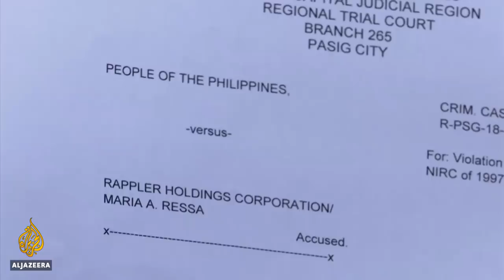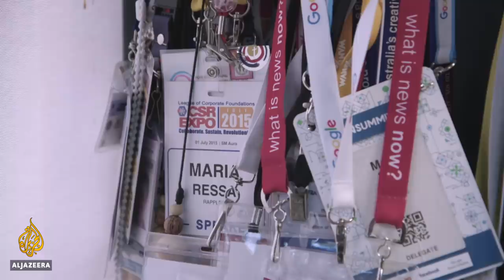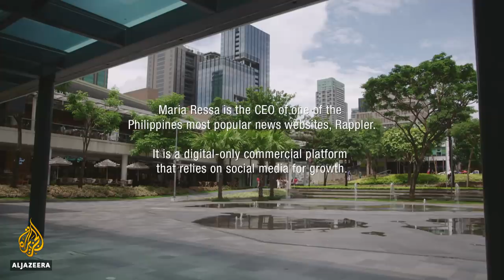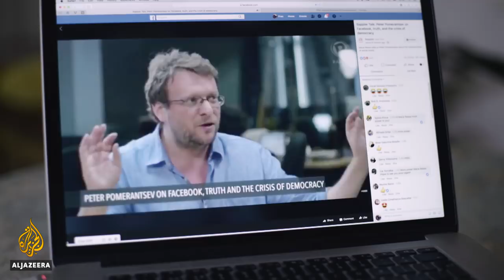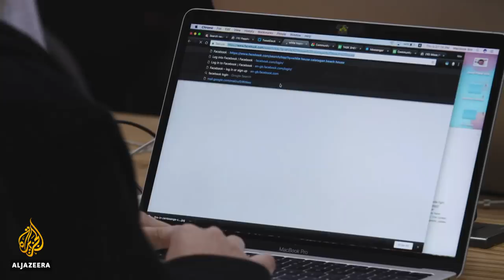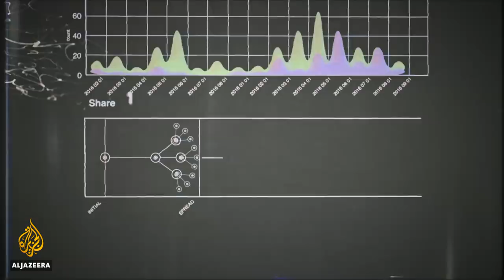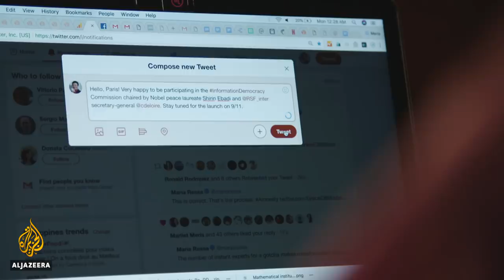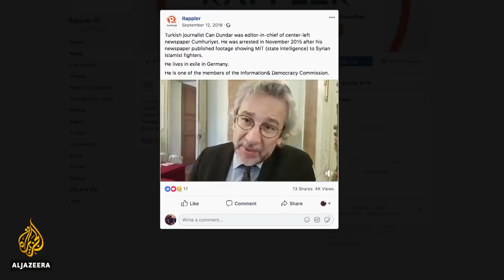🇵🇭 Maria Ressa: War on Truth | Witness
It’s the battle of our age.
Facebook and other social media giants are being manipulated by governments and corporations, weakening democracies.
No country epitomises the consequences of this battle more so than the Philippines.
No individual personifies the struggle against it more so than Maria Ressa.
Maria is the editor of Rappler, a digital news outlet that flourished under Facebook, and she now says is being crushed by it as the government uses it to shut down its critics.
She runs what she calls the ‘Shark Tank’, one of the largest independent databases of Facebook accounts and comments that is tracking 15 million accounts propagating disinformation on social media and that are used to control debate globally.
While she lobbies social media giants to become more accountable abroad, she’s facing legal battles at home, with her government trying to jail her, shut her outlet down and silence dissent.
We follow Maria while she fights at the frontlines of what she calls the war on truth and to prevent democracies failing not only in her country but also worldwide.

Yaara Bou Melhem - Director/ Producer
Georgia Quinn - Associate Producer
Gretchen Malalad - Fixer (Manila)
Francisco Forbes – Editor
Ben Emery - DOP (Manila)
Benjamin Croce - DOP (Paris)
Perish Factory – Animation
Leo Dolgan - Sound Design
Luis Calvo - Colour Grade